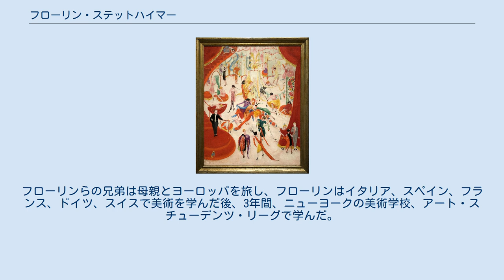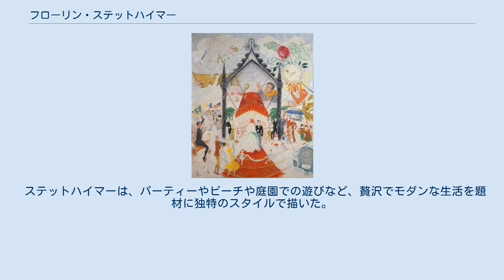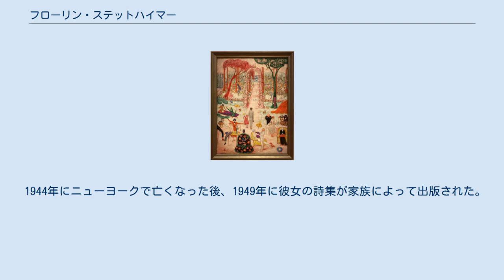フローリン・ステットハイマー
フローリン・ステットハイマー (Florine Stettheimer、1871年8月29日 - 1944年5月11日）はアメリカ合衆国の画家、デザイナー、詩人、サロニエール（社交界でサロンを開く女性）であった。
1920年代から1930年代にかけてニューヨークの美術界で注目される存在であった。
 ロチェスターでドイツ系ユダヤ人の裕福な家に生まれた。
銀行家の父親は、フローリンら5人の子供が成人する前に家庭を去った。
フローリンらの兄弟は母親とヨーロッパを旅し、フローリンはイタリア、スペイン、フランス、ドイツ、スイスで美術を学んだ後、3年間、ニューヨークの美術学校、アート・スチューデンツ・リーグで学んだ。
 第一次世界大戦が始まった後から、母親と2人の姉妹とアメリカで暮らすようになり、3人の姉妹は芸術的なサロンを開くようになり、前衛芸術家のマルセル・デュシャンやジョージア・オキーフ、作曲家のエドガー・ヴァレーズ、写真家のエドワード・スタイケンやアドルフ・ド・メイヤー、美術評論家のマクブライド( Henry McBride)がステットハイマー家のサロンを訪れた。
 ステットハイマーは、パーティーやビーチや庭園での遊びなど、贅沢でモダンな生活を題材に独特のスタイルで描いた。
「ブロードウェイの大聖堂」というタイトルでニューヨークの街の風景を描き、高級デパートの「ヘンリ・ベンデル」のセールの様子も描かれた。
「ポップアートの先駆者」と評価されることもあった 。
 1916年にニューヨークの画廊で、生涯唯一の展示会を行った。
作品を売ることなく、作品は自らのスタジオと部屋に飾られた。
1816年に作られたニューヨークの「独立芸術家協会」(Society of Independent Artists)の展覧会には毎年参加した。
1934年にはヴァージル・トムソンとガートルード・スタインによるオペラ『三幕の四人の聖人』の舞台や衣装をデザインした。
 1944年にニューヨークで亡くなった後、1949年に彼女の詩集が家族によって出版された。